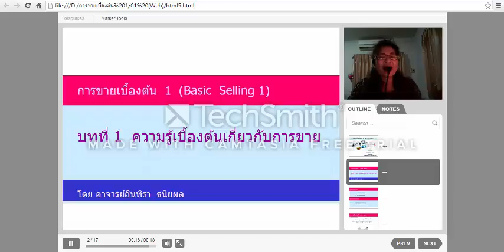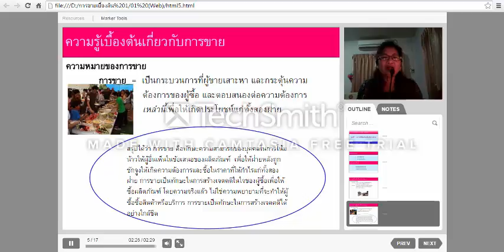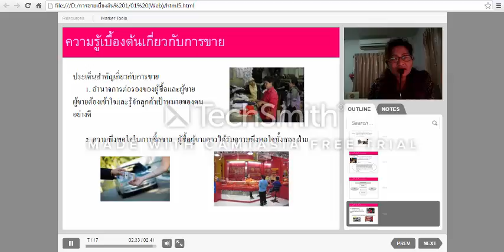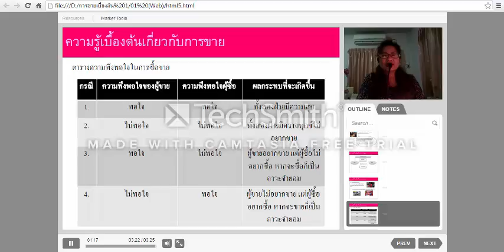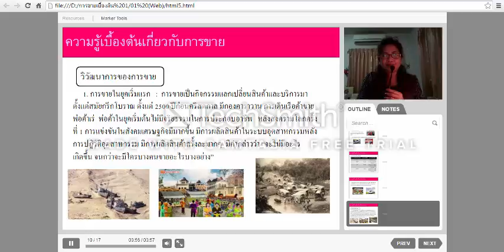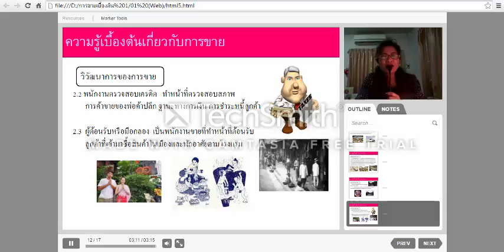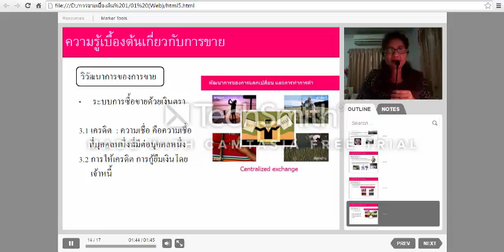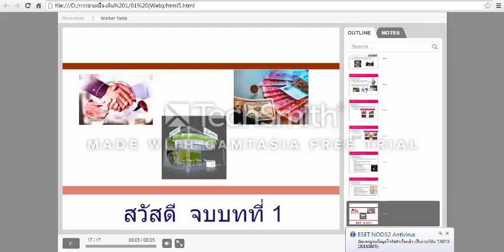[ปวส.]รหัสวิชา 3200-0002 หลักการขาย Ep.1